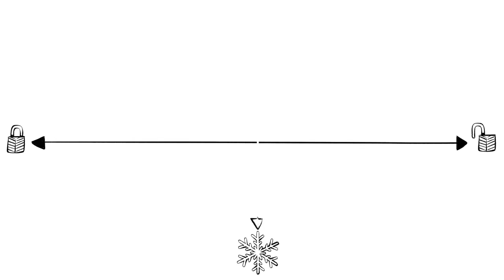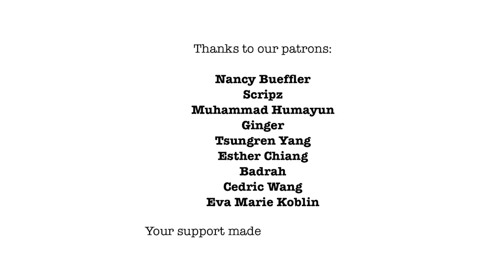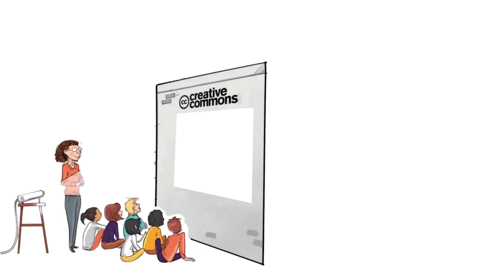5 Parenting Styles and Their Effects on Life From Universe Inside Me Collections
There are four widely researched styles of parenting: authoritative, permissive, authoritarian, and neglectful. The styles range from controlling to undemanding, and from cold and unresponsive to loving and receptive. In recent years, over-involved parents, who are present in every aspect of their child’s life, are often referred to as the fifth style.
Chapters:
0:00 Parenting styles
1:07 Authoritarian parenting
2:08 Permissive parenting
3:00 Authoritative parenting
4:02 Neglectful parenting
4:48 Over-Involved parenting
5:32 Research
5:50 Tips for parents
6:14 What do you think?